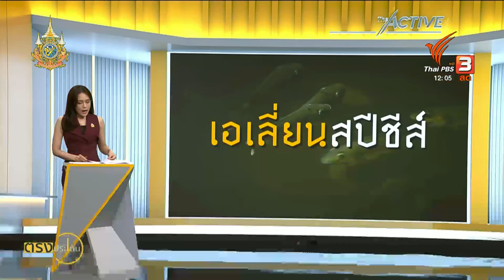"ชัชชาติ" ไลฟ์ลงครัวชิมเมนูปลาหมอคางดำ(16 ก.ค. 67) I ตรงประเด็น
ล่าสุดชาวบ้านไปพบในบึงมักกะสัน กรุงเทพฯ และใกล้เคียงอย่าง จ.นนทบุรี
โดยกรมประมง เตรียมแถลงมาตรการแก้ปัญหาในวันพรุ่งนี้(17 ก.ค. 67)
ขณะที่ร้อยเอกธรรมนัส พรหมเผ่า รัฐมนตรีว่าการกระทรวงเกษตรและสหกรณ์ ก็ออกมาระบุว่า นี่เป็นภัยพิบัติที่ต้องแก้ไขโดยเร็วที่สุด มีแผนเป็นวาระแห่งชาติ